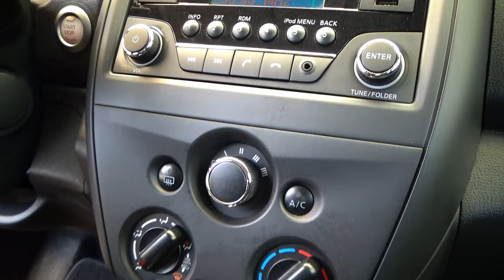Nissan / Versa / 2019 - 26392